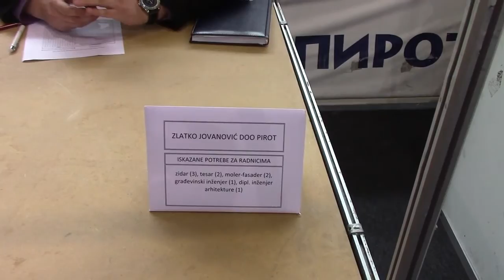Sajam zapošljavanja Pirot 26.04.2016.